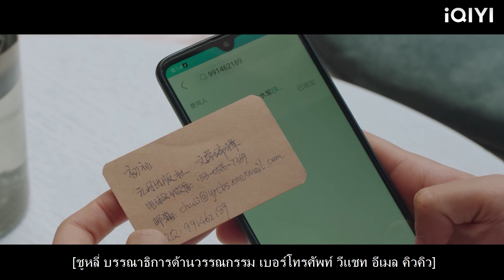ซีอีโอต้องตกใจเมื่อพบว่าบรรณาธิการที่เขาเยาะเย้ยนั้นจริงๆ แล้วเป็นแฟนออนไลน์ของเขา!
YGBZQ 2